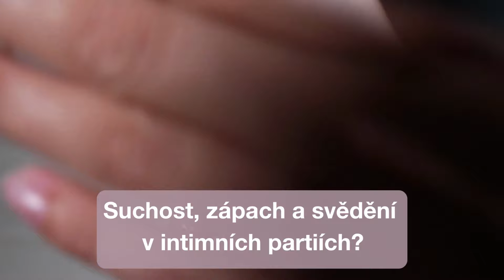Femi Daily - 100% přírodní gel předcházející zápachu, svědění a podráždění v intimní oblasti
Australian Bodycare Femi Daily - 100% přírodní gel předcházející zápachu, svědění a podráždění v intimní oblasti.

Gel pro intimní hygienu (100 ml) pro každodenní použití | Působí proti bakteriím v intimní oblasti | Účinný proti zápachu, svědění, podráždění a suchosti | Zklidňuje a zabraňuje intimnímu nepohodlí | S upraveným pH | Dermatologicky a klinicky testováno

Kompletní balení 3 přípravků na intimní potíže si můžete zakoupit zde.